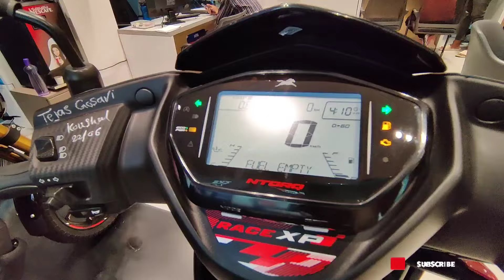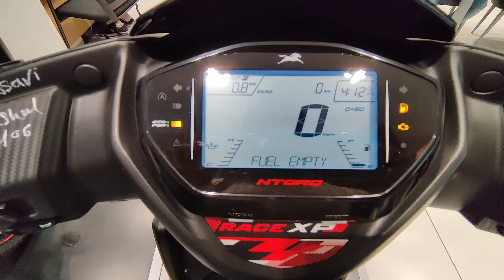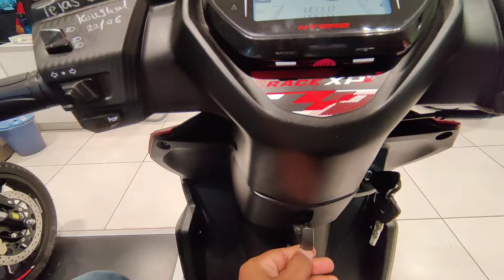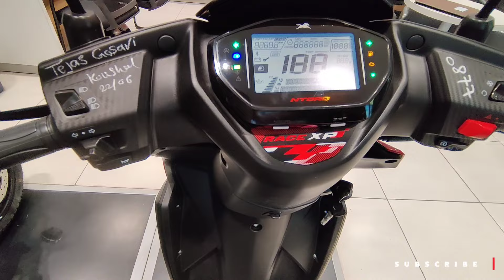All New TVS Ntorq Race XP 🏁 : The Ultimate Performance Scooter Unleashed 😍 Detailed Review 💫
All New TVS Ntorq 125 Race XP 🏁 : The Ultimate Performance Scooter Unleashed 😍 Detailed Review 💫

Video Description:
Explore the exhilarating features and performance of the TVS Ntorq Race XP in our detailed review. Discover why this scooter is a game-changer in the segment with its advanced technology, powerful engine, and sporty design. Join us as we take a deep dive into its specifications, riding experience, and everything you need to know about this ultimate performance scooter.

Key Points:
1. Introduction to TVS Ntorq Race XP
   - Overview and first impressions

2. Engine and Performance
   - Engine specifications
   - Power and torque figures
   - Acceleration and top speed

3. Design and Features
   - Sporty and aggressive design
   - LED headlamps and tail lamps
   - Digital instrument cluster with SmartXonnect

4. Riding Experience
   - Comfort and ergonomics
   - Handling and stability
   - Braking performance

5. Technology and Connectivity
   - SmartXonnect Bluetooth connectivity
   - Navigation assist and call alerts
   - Voice assist and other smart features

6. Mileage and Efficiency
   - Fuel efficiency details
   - Riding modes and their impact on mileage

7. Pricing and Variants
   - Available variants and color options
   - Price comparison with competitors

8. Conclusion
   - Pros and cons of the TVS Ntorq Race XP
   - Final verdict: Is it worth buying?

TVS - The Shelar TVS, Head office

Address- Shop no.1/2/3, Ruturang Society Phase II Pune-Satara Road, Aranyeshwar Padmavati Rd, Pune, Maharashtra 411009

Mr. Jayant Deokar Sir, Manager, The Shelar TVS, Head

Ntorq Race XP Review
TVS Ntorq Review
Ntorq Performance
TVS Scooters
Best Scooters 2024
Car Bike Commercial Vehicles Reviews
Vehicle Comparisons
Top Features
Test Drives
Fuel Efficiency
Budget Friendly Vehicles
Upcoming Models
Bike Reviews
Best Upcoming Bikes, Scooter
Luxury Cars Review
Best Electric Cars
SUV Car Reviews
New Car Launch in India
Car Comparison Reviews
Car Insurance Reviews
Top Safety Rated Cars
Hybrid Cars Review
Car Maintenance Tips
Car Accessories Review
Ntorq Race XP Features
TVS Ntorq Specs
Ntorq Top Speed
TVS Ntorq Mileage
Ntorq Race XP Design
Sporty Scooters
TVS Ntorq Price
Ntorq Connectivity Features
SmartXonnect
Scooter Reviews
Ntorq Ride Experience
TVS Ntorq Engine
Ntorq Acceleration
Ntorq Braking
Scooter Technology
Ntorq Comfort
TVS Ntorq Ergonomics
Ntorq Handling
TVS Ntorq Variants
Ntorq Race XP Specs
Ntorq Digital Cluster
Scooter Smart Features
TVS Ntorq Navigation
Ntorq Voice Assist
Ntorq Riding Modes
Scooter Efficiency
TVS Ntorq LED Lights
Ntorq Call Alerts
TVS Ntorq Top Speed
Ntorq Mileage Test
TVS Scooter Reviews
Ntorq Sporty Design
TVS Ntorq Ride Modes
Ntorq Fuel Efficiency
TVS Ntorq Features
Ntorq Price Comparison
Scooter Performance
Ntorq vs Competitors
TVS Ntorq Pros and Cons
Ntorq Bluetooth Connectivity
TVS Ntorq 2024
Ntorq Advanced Features
Scooter Buying Guide
Ntorq Worth Buying